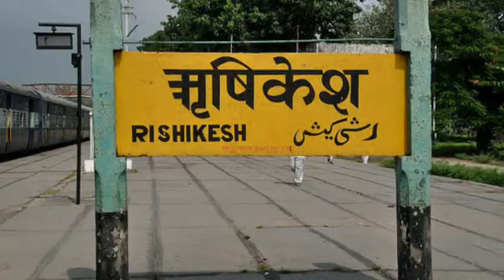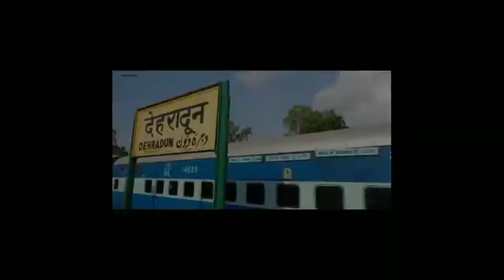चार धाम यात्रा ।। Char Dham Yantra.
Hello frends wellcome back to our youtube channel.
About this video
Char Dham information
Kedarnath
Badrinath
Yamunotri
Gngotri